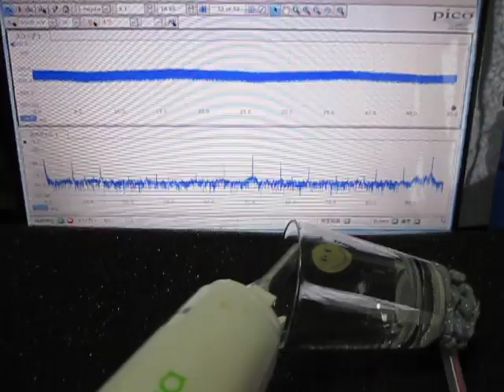超音波を利用した「表面弾性波の応用技術」 Ultrasonic-labo